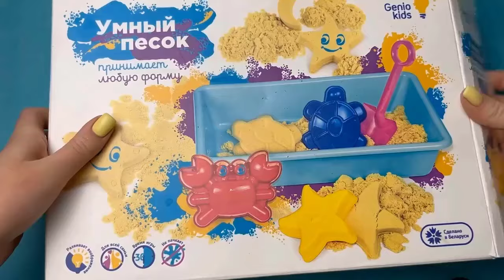Satisfying ASMR Kinetic Sand & Slime ♥️♥️♥️ Sand Cutting Satisfying ASMR